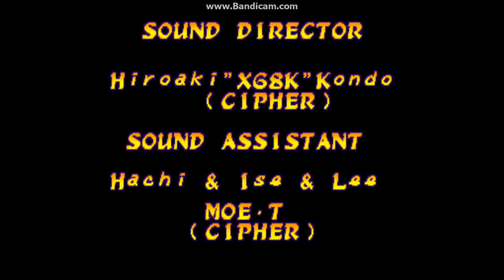Marvel Super Heroes VS. Street Fighter: Wolverine and Akuma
The "Best Friends" team. Wolverine and Akuma. I may not be the best with these two, but I enjoy playing them! Hope you enjoy the video! More to come!
NOTE: Losses were edited out.